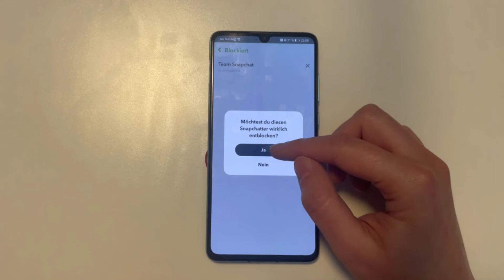Snapchat Freunde entblocken | Kontakte entblocken ✅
Du hast einen Kontakt bei Snapchat blockiert, möchtest das aber wieder rückgängig machen? In diesem Video zeige ich dir, wie du deine Kontakte wieder entblocken kannst!

Dazu musst du deine Snapchat App öffnen, auf dein Profil gehen und dann in die Einstellungen. Hier findest du eine Liste mit blockierten Kontakten. Das funktioniert auf dem iPhone gleich wie auf dem Android Smartphone.